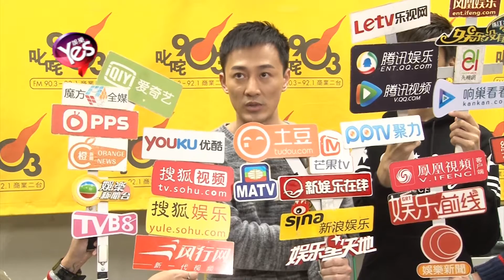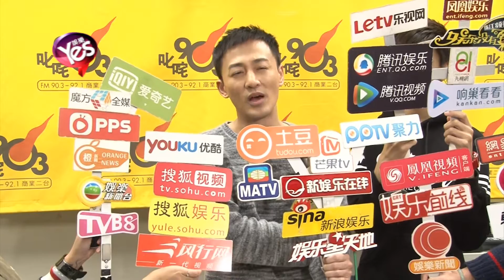【4年前】林峰為巡演減十斤 曝吳千語喝椰子油也不長肉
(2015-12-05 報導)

即將在明年辦巡演的萬人迷林峰
正密羅緊鼓宣傳新歌
12月4號他出席電臺活動時分享
最近已經和團隊開了第一次的會議
也開始對自己的身材多加管理
希望令演唱會的每一個部份
都充滿驚喜